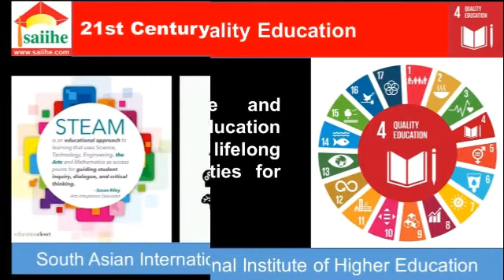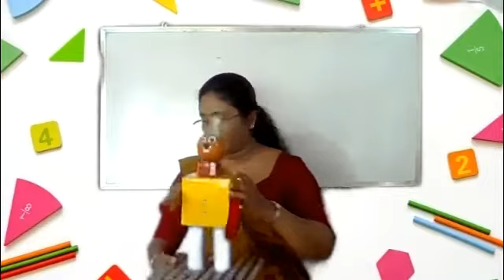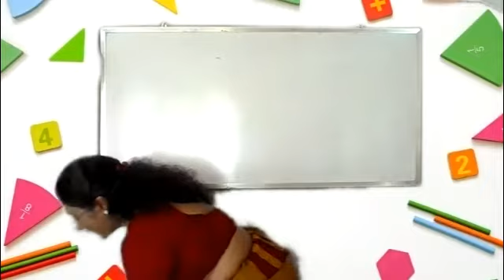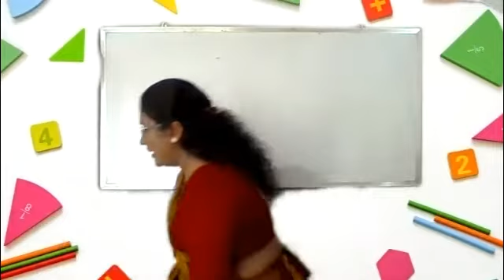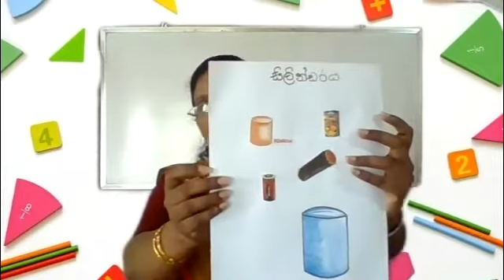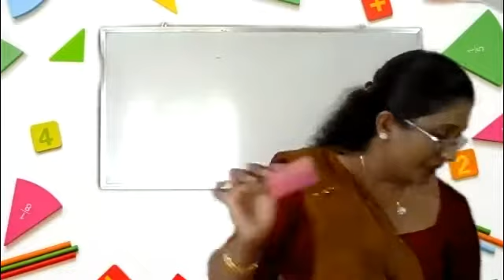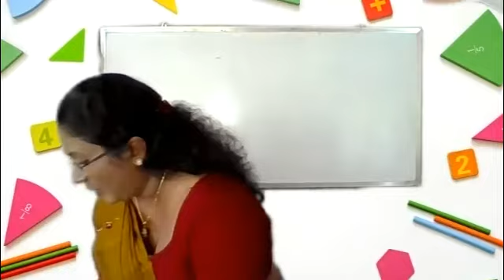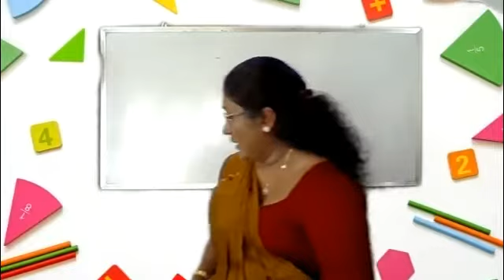Mrs. Chathurika Balasuriya Grade 1 gana wasthu